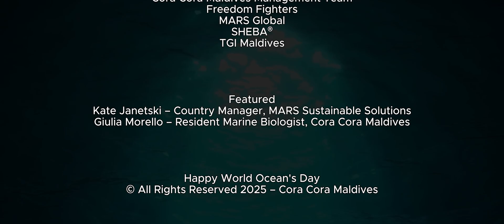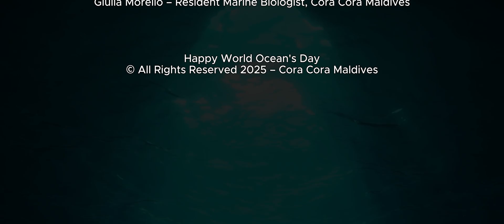A World Ocean's Day Special by Cora Cora Maldives - Stars Beneath the Wave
Discover how we’re restoring coral reefs one reef star at a time.

Featuring our Marine Biologist Giulia Morello and Kate Janetski, Country Manager of Mars Global.
Let your holiday leave a legacy.
Because every day should be World Oceans Day.